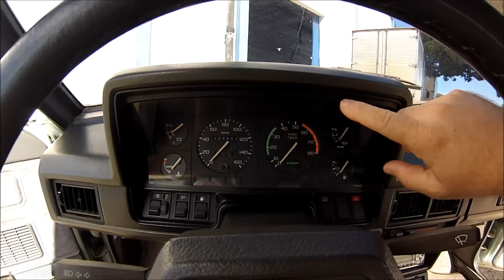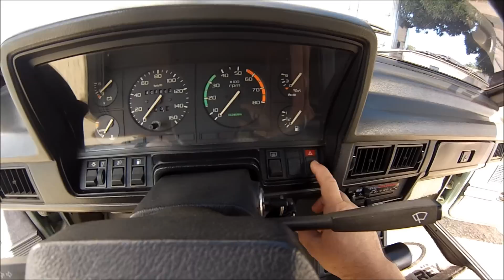DEL REY GHIA AUTOMATICO 1988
VLOG AUTOMOTIVO FAVERA TABAJARIS INC.
ACOMPANHEM A APRESENTAÇÃO DE UM RARO EXEMPLAR COMPLETO DE FABRICA COM TODOS OS OPCIONAIS DISPONÍVEIS.